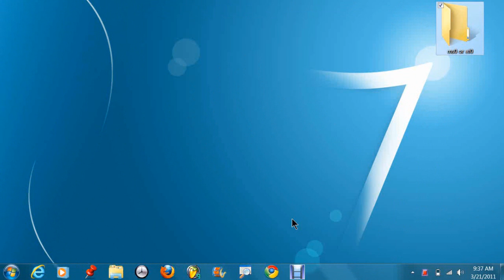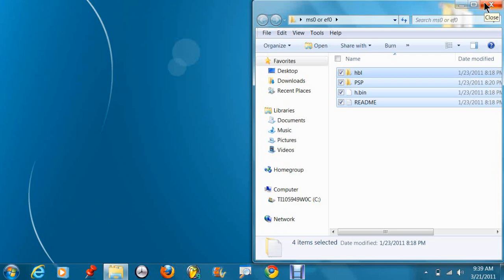how to install hbl r113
how to get hbl 6.37 OFW offical firm ware home brew loader install download psp easy half byte rev 113 revisionplaystation game installation programs laptops cybersecurity gadgets "computer hacks" financial technology hacks electronics gaming howto commercial "graphics software" computers trailer discussion animation movie creature "video game" cellphones hacking medicine rock "music charts" diy commentary xbox ps2 ps3 sony advert "smart phones" fireworks cheats instructions repair indie "cell phones" analysis tutorial "sneak peek" editing montage downloads "tips &amp; tricks" software